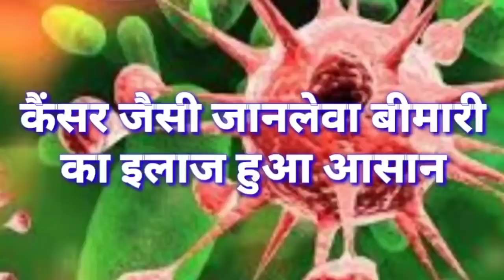सिवान- रईस खान के करीबी के घर पर हमला, देखें सबसे पहले खबर...